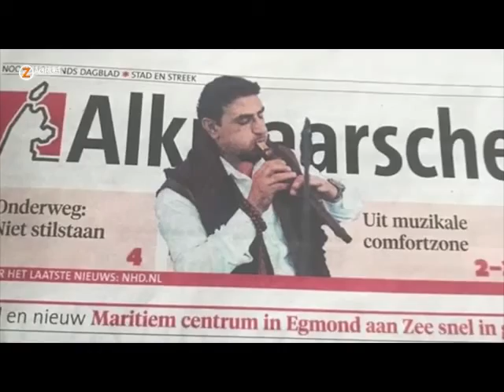Karwan hamid halaq. ZagrozTV.Ary lely